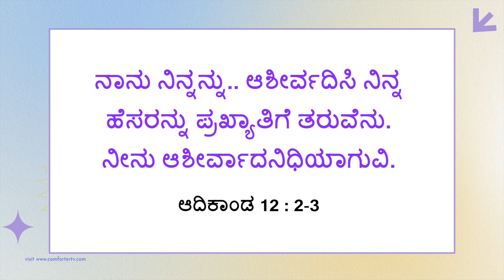ಯೇಸುವಿನೊಂದಿಗೆ ನಡೆಯಿರಿ | ಸಹೋ. ಮೋಹನ್ ಸಿ. ಲಾಜರಸ್ | ಜುಲೈ 27 | Kannada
Jesus Redeems
Gethsamane Prayer Centre
23, Nethaji Road
Opp. BWSSB Office
Frazer Town
Bangalore
Karnataka
560005
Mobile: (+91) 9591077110